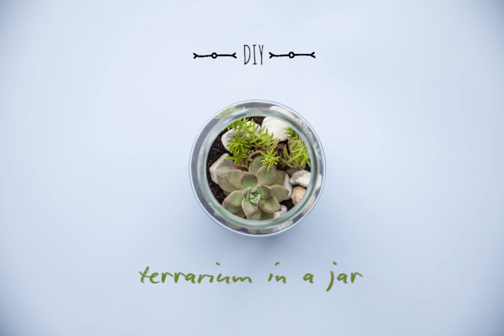Annabel Langbein's DIY Cactus Terrarium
A terrarium is like a mini, self-contained ecosystem that provides a way of reproducing different landscapes on a miniature scale - this cactus terrarium recreates the beauty of a desert environment.

They're easy to grow, seriously low maintenance and are a lovely decorative feature, making this a brilliant green-fingered project to get stuck into.

From Annabel Langbein A Free Range Life: Share the Love $24.95 available